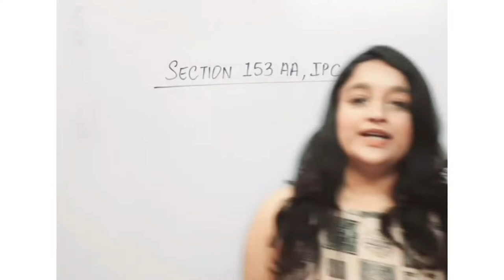Section 153 AA, IPC